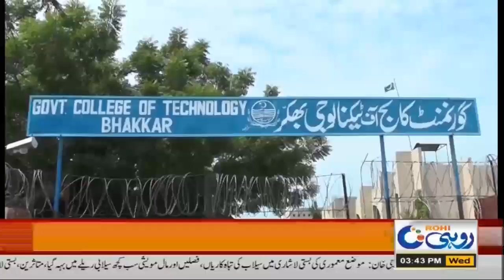3pm News Bulletin | 24 Aug 2022 | Rohi